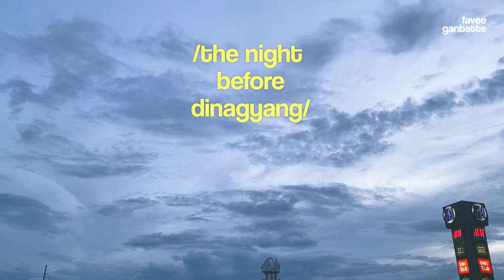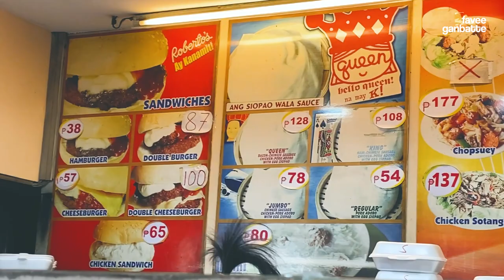living in ILOILO 🇵🇭 Dinagyang 2023: The Ultimate Comeback Party After Two Years of Waiting!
After two-year respite due to the pandemic, the Dinagyang festival is back in the streets of Iloilo City!

This vlog was filmed using iPhone 11 and edited using Adobe Premiere Pro.